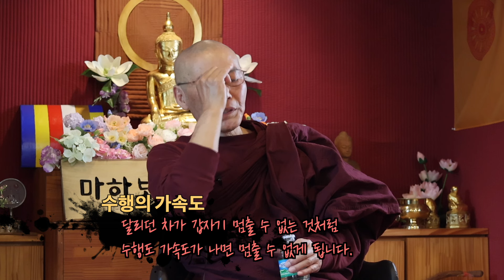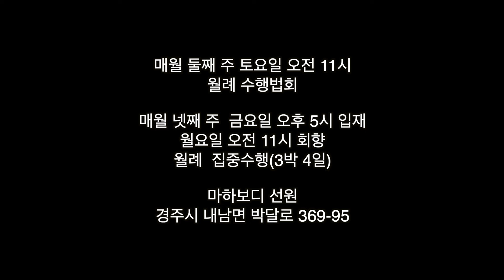가속도가 나면 수행을 멈출 수 없게 됩니다. : 240322 입재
240322 사사나 마하보디선원장 통찰집중수행 입재법문

쉐우민 큰 사야도
“이 수행은 죽을 때까지 해야 한다.
위빠사나 법을 알고나면 멈출 수 없다.”

수행은 마음이 하는 것
몸은 수행할 수 있게 하는 토대,
마음이 수행할 수 있게 도와줍니다.

통찰의 묘미
의식을 대상으로 알아차림하는 것

수행의 가속도
달리던 차가 갑자기 멈출 수 없는 것처럼
수행도 가속도가 나면 멈출 수 없게 됩니다.

의식
추녀끝에서 떨어지는 물방울 처럼
연이어 뭔가를 만들어 냅니다.

알아차림의 역할
만들어내는 마음을 대상으로 알 때 마다
사마디를 생기게 해 틈새를 벌려놓습니다.

떼자니아 사야도
“수행을 하지 않고 싶어도
 그렇게 되지 않습니다.”

깨어있는 가속도의 흐름
거기에는 잊지 않음의 성품이 들어있어서
수행을 하지 않고는 못배기게 됩니다.

Ehipassiko(와서 보라)
하면 된다는, 안하고는 못견디는 것이
분명하게 증명됐지 않았느냐는 뜻이기도

마음이 어느 쪽으로 향하는가?
세간쪽으로 향하면 번뇌가 당겨갑니다.
행위한 뒤에 후회하는 경우가 많습니다.

말
나오는 대로 말하는 사람은
사띠있는 사람이 아닙니다.

왜?
대상을 알아차리면
편안해 지는가?

편안해지는 이치
바깥 사물에는 절대 없고,
모두가 마음에 있습니다.

카카오톡 채널 경주마하보디선원 검색